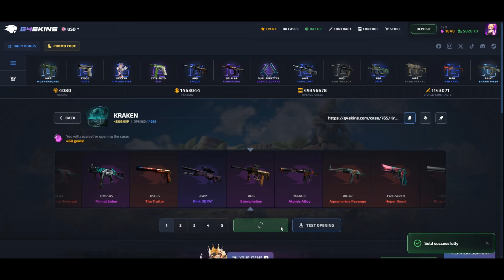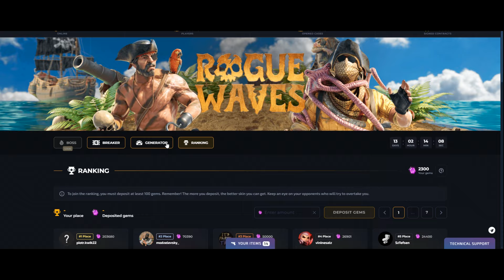S1MPLE DESTROYED DONK IN FACEIT! CS2 Twitch Clips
S1mple plays vs donk in faceit! CS2 Twitch Clips Counter-Strike 2 premier